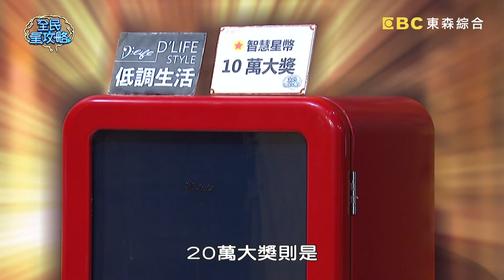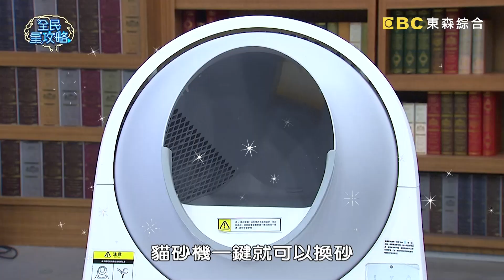集智慧&財運的天選之人！江明娟解8題易如反掌被懷疑？城哥：你認識製作人？！20220818 曾國城 陳威全 完整版 音樂人智慧殿堂 EP704【全民星攻略】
來賓：江明娟+楊蒨時、陳威全+劉文瀚、黃少谷+林采薇

《全民星攻略》學音樂的孩子不會變壞，還會很聰明！以色列研究發現，婚姻不幸福，男人容易短命！您知道又以哪個歲數的男性死亡風險「較高」嗎？機車族常煩惱停在戶外的黑色「機車坐墊」非常燙！請問椅墊多為黑色的原因是什麼？請問電影侏羅紀公園中「迅猛龍彼此溝通」的聲音，其實是錄製什麼情況下所發出的聲音？週一到週五晚間九點請鎖定《全民星攻略》！

00:00 【福袋遊戲】
03:46 【星攻略機會賽】第一回合
26:16 【星攻略機會賽】第二回合
38:20 【星攻略機會賽】第三回合
44:53 【星攻略頒獎典禮】